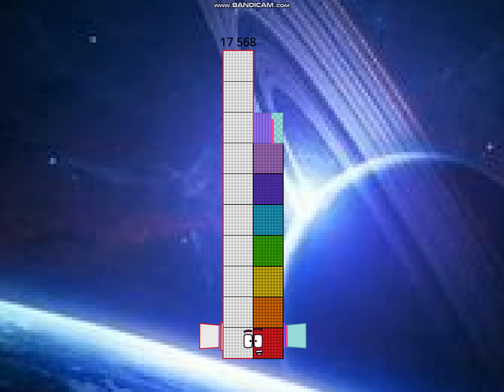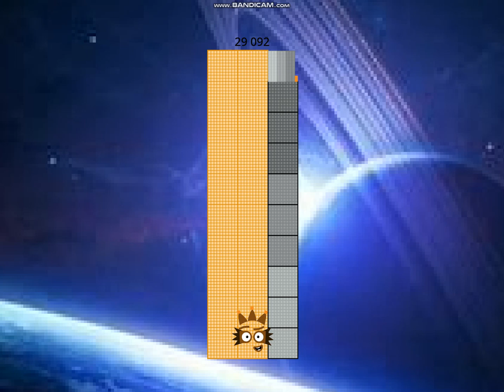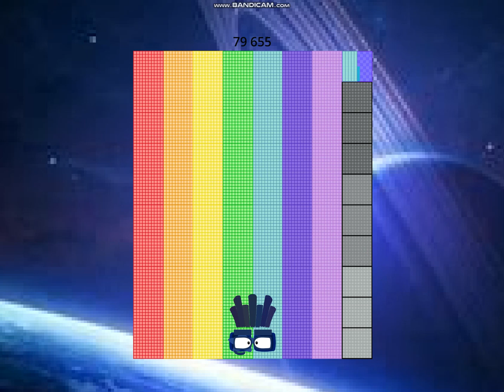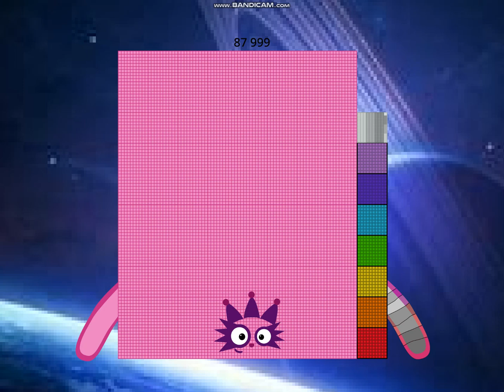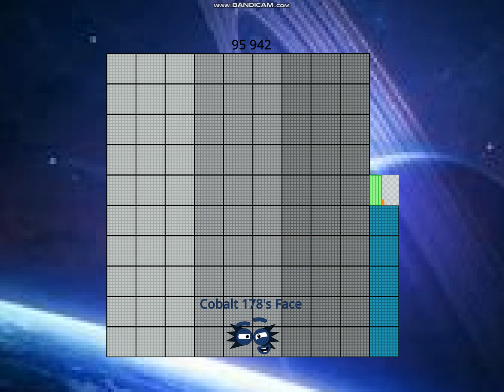My Numberblocks 2,045 To 1,000,000,000,000,000,000,000,000,000,000,020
two thousand forty-five to one decillion and 20 octillion